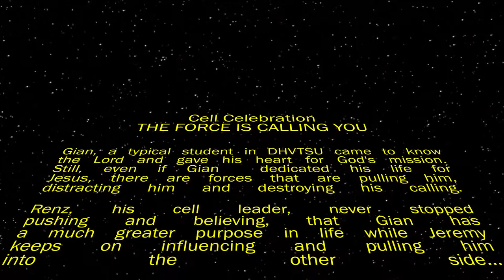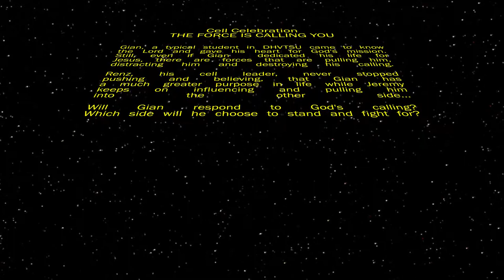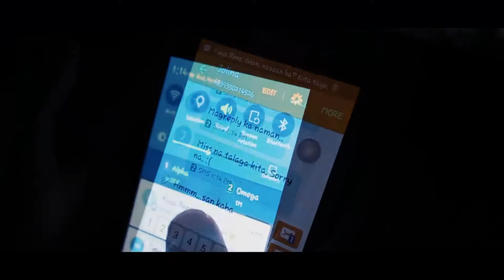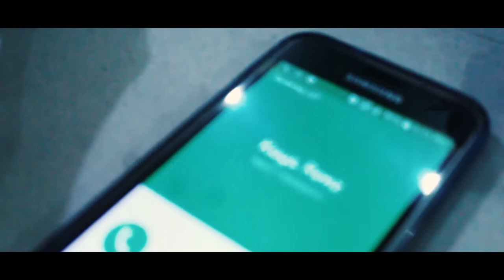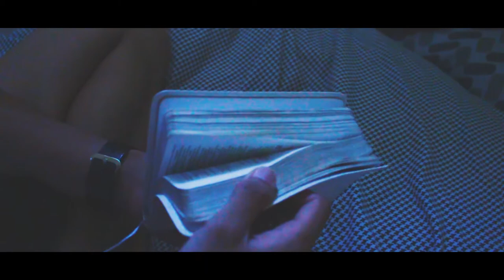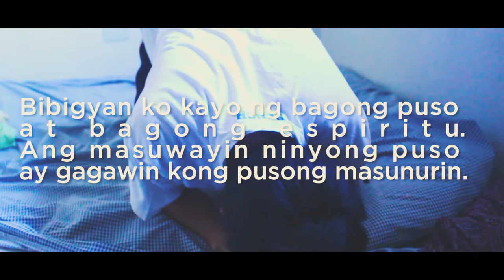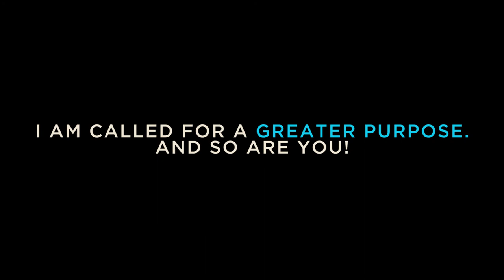THE FORCE IS CALLING YOU // April Cell Celebration // DHVTSU SONs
Don Honorio Ventura Technological State University

Credits to UMG and Sparrow for the song "Live with Abandon" by Newsboys and to Audiomachine for "Ashes of Time".

All the music that were used are not mine. They belong to their respectful owners.